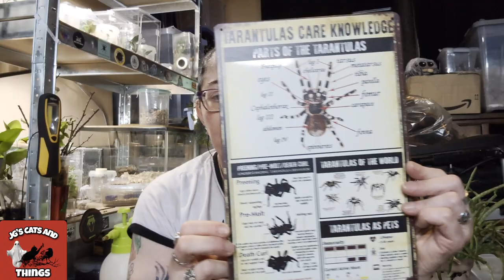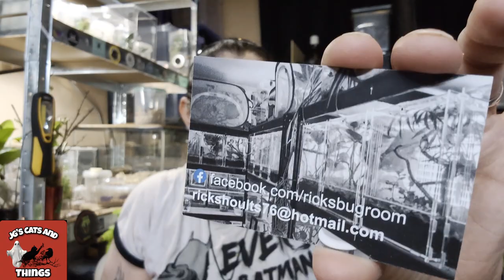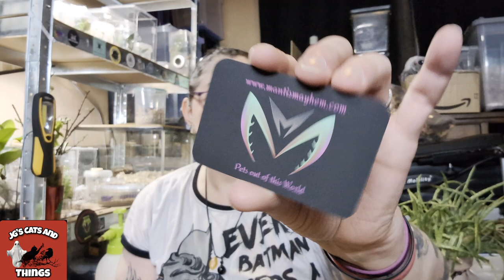Barnsley Invert Show 2024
If you would like to donate towards travel location fees, or my animals.

I Now Have Memberships If You  Would Like To Join.
From £1.99 per month

Amazon Wish List

Amazon Wish List